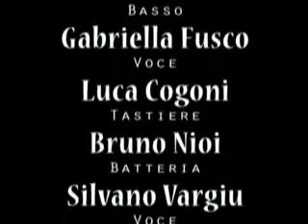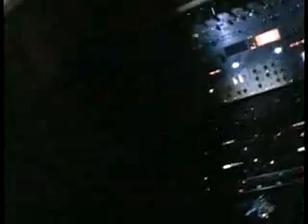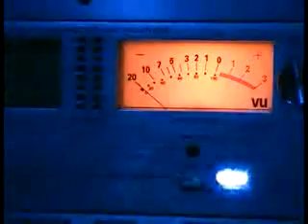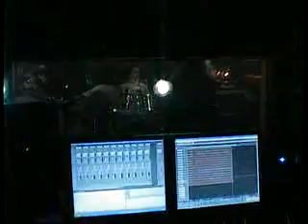Sparanise,Gabriella Fusco, Caserta,ITALY,music,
registazione al Foxi studio del brano "Eccezionale" di Irene Grandi.